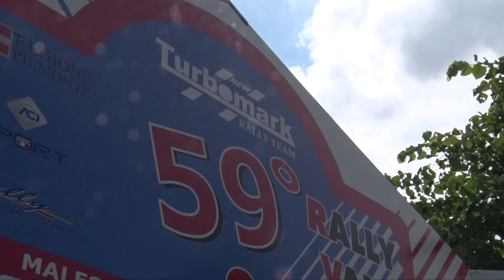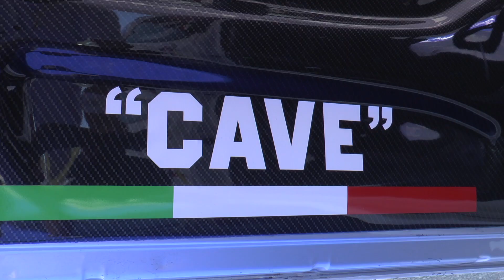Highlights CAVE TRECCANI 59° Rally Valli Ossolane 2023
Peugeot 106 A6